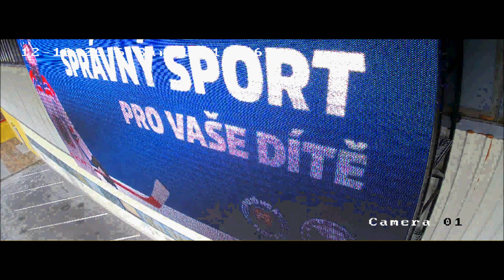SportProVašeDěti 18 12 2016 KV